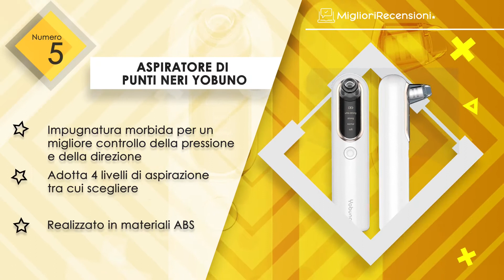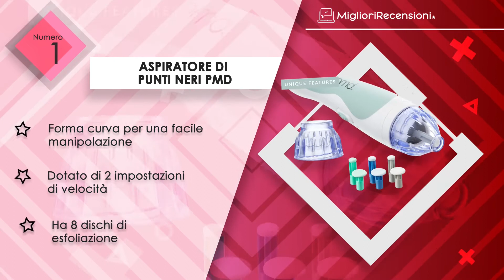🚩 MIGLIORE ASPIRATORE DI PUNTI NERI - Black Friday 2021 (Confronto & Guida all'acquisto)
⭐️ Aspiratore di punti neri PMD
⭐️ Aspiratore di punti neri Sinohrd
⭐️ Aspiratore di punti neri Mosen
⭐️ Aspiratore di punti neri VOYOR
⭐️ Aspiratore di punti neri Yobuno

💯 Per le feste, i grandi rivenditori hanno istituito il Black Friday per permettere ai francesi di poter fare i loro acquisti online con prezzi molto competitivi!

🏅 Il team Meilleurs Avis ti presenta i migliori confronti sul web per facilitare le tue decisioni di acquisto online!

Se stai cercando un prodotto particolare ► Sfoglia le nostre categorie: Fai da te, High Tech, Cucina, Sport e tempo libero, Baby & Mum, Giardino e Outdoor, c'è qualcosa per tutti!

💬 Qualche domanda o feedback?
A questo serve l'area dei commenti: andate alle vostre tastiere!

🌠 Se ti è piaciuto il video, puoi sostenerci mettendo un piccolo Like!